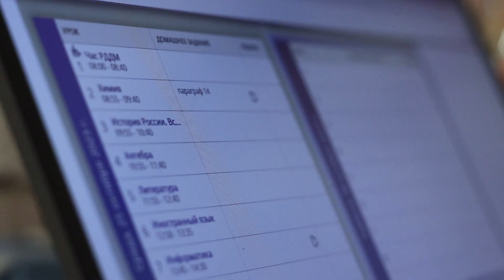Мама ребенка с аутизмом открыла бесплатную кондитерскую школу для особенных людей | 74.RU